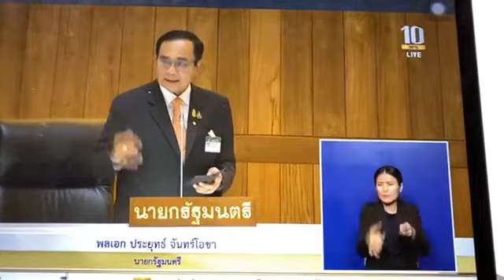นายกชี้แจง | The Reporter